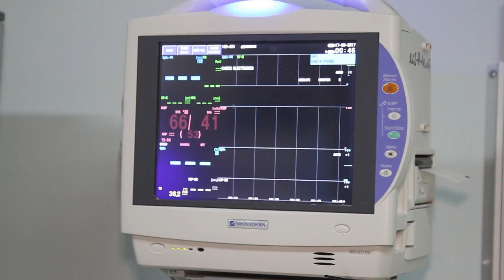ولادة "نادرة" لتوأمين سياميين برأسين وقلب واحد في الخليل